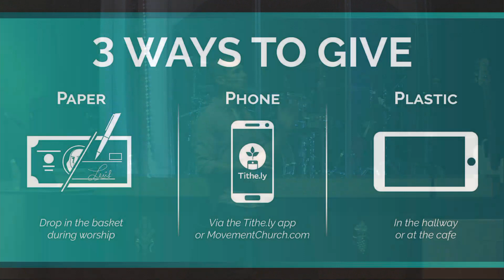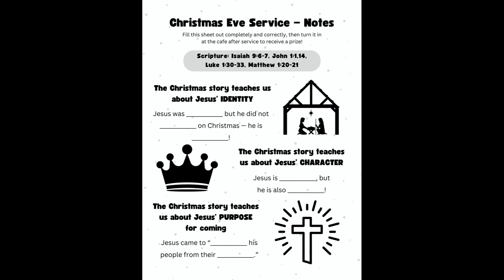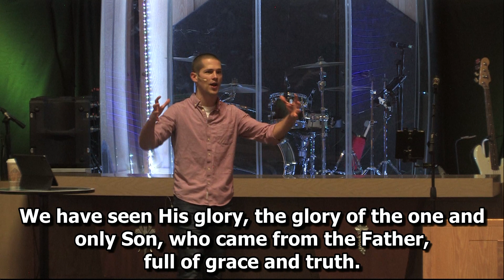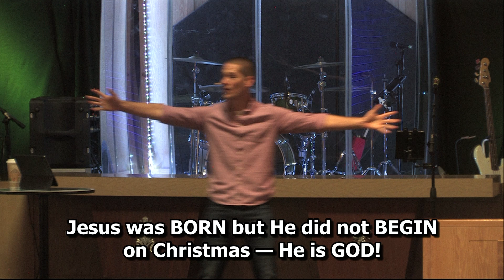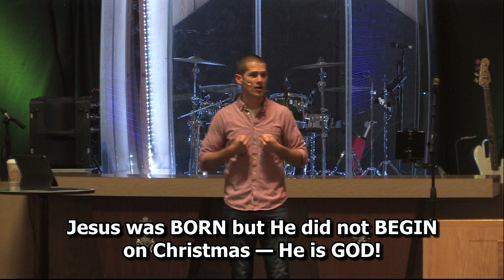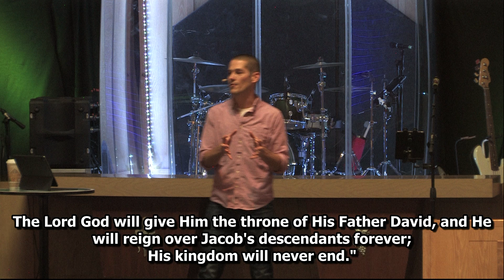Join us for Christmas at Movement Church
Join us in person:
3680 Manchester Rd
Akron, OH
44319